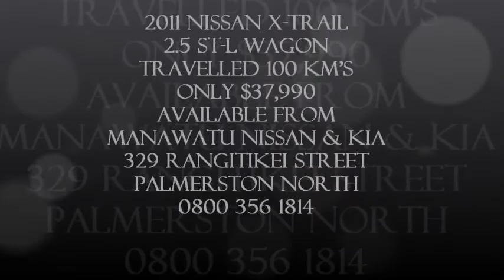2011 Nissan X trail